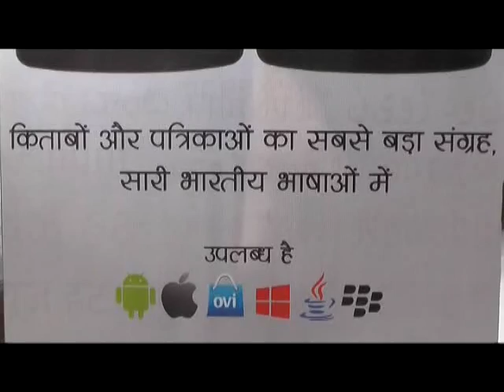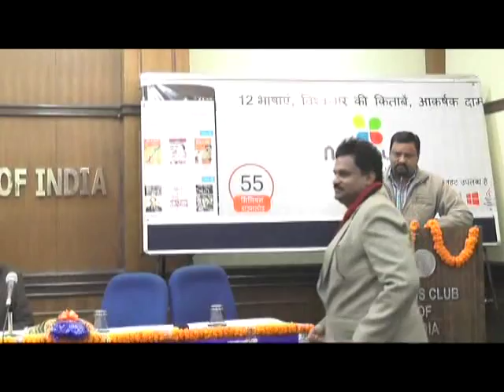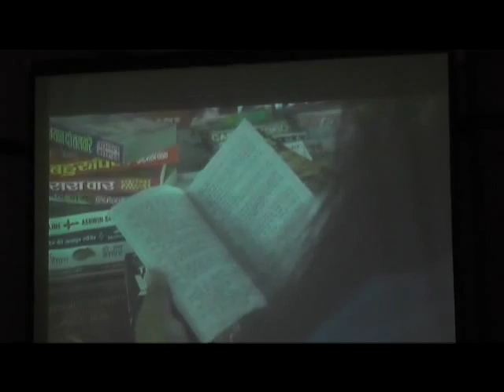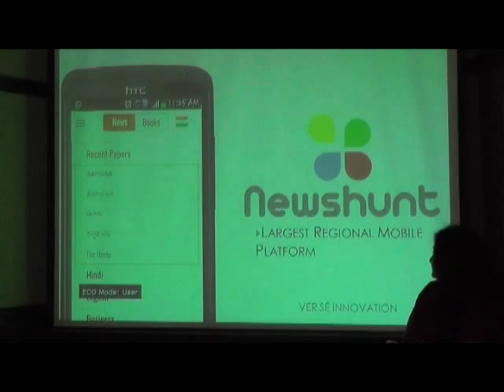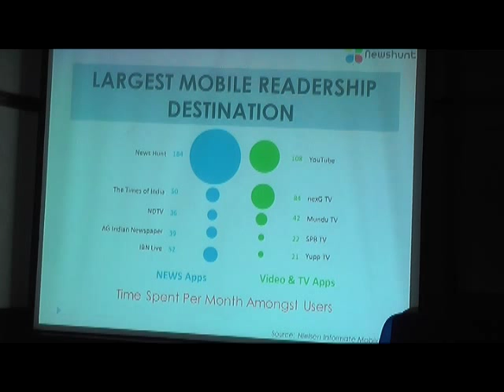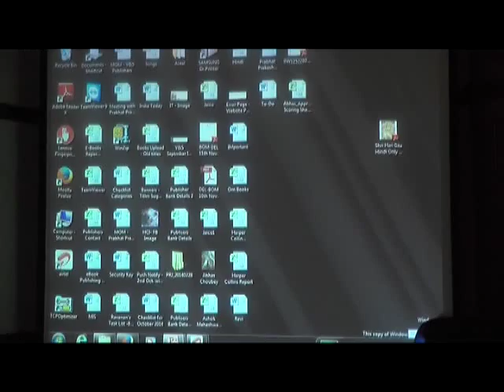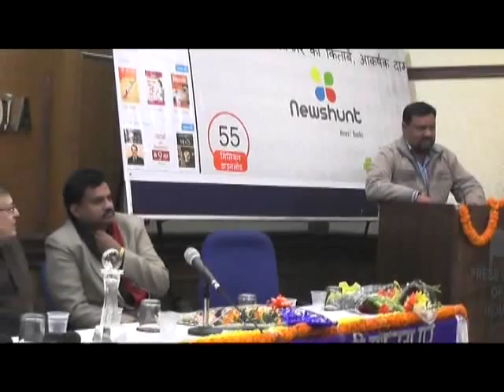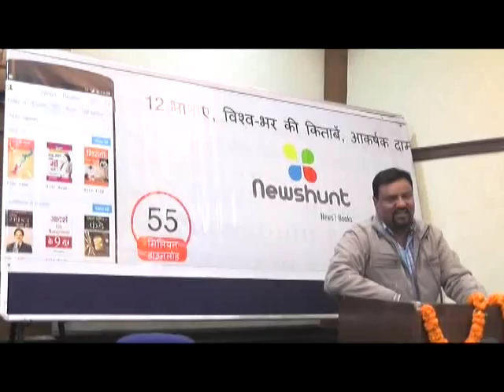55 Years of Surender Mohan Pathak in Hindi Popular Literature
Legendary Author Surender Mohan Pathak completed 55 years in popular Hindi Literature. Surender Mohan Pathak the LEGEND group felicitated the most loved author in India.